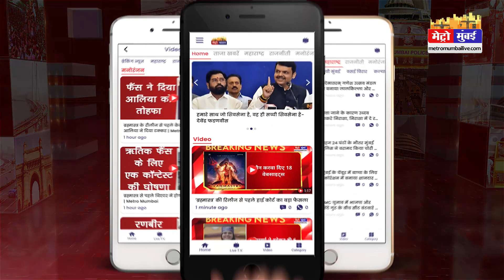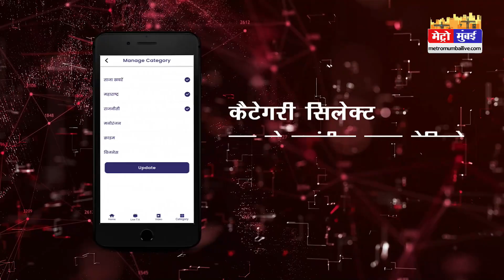छात्रो से भरी बस का हुआ ब्रेक फेल